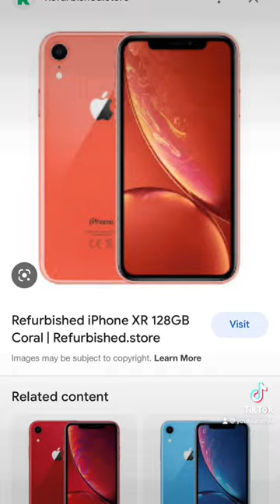What Type Of iPhone You Have Say About You